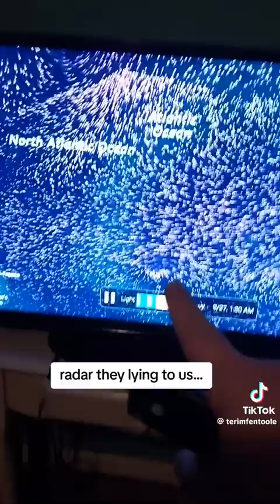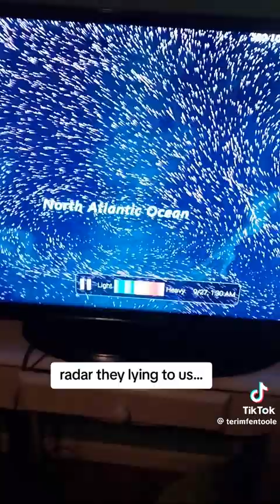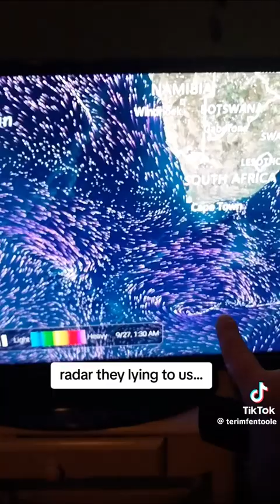Hurricane update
Update